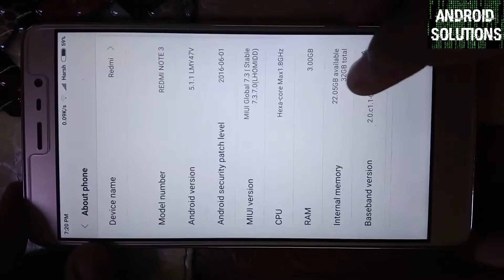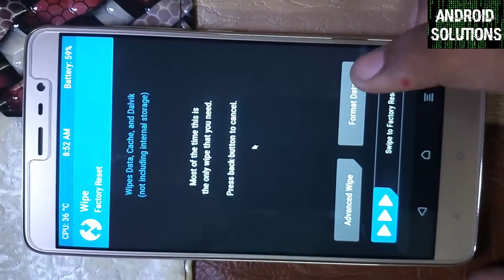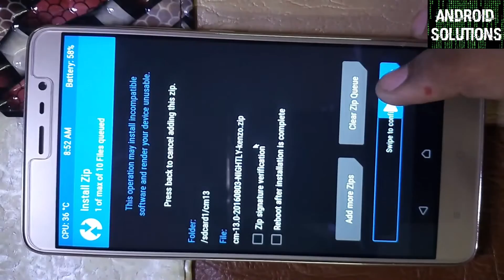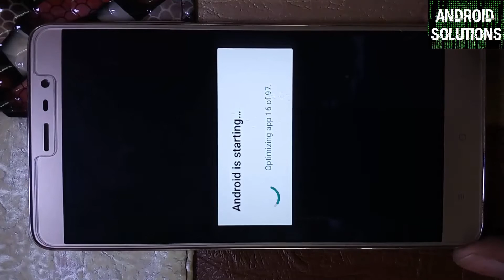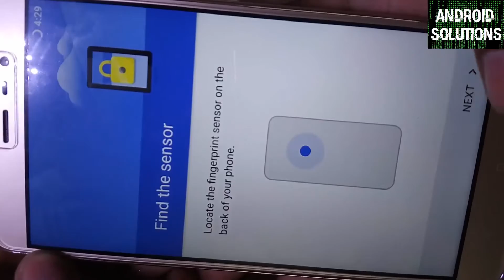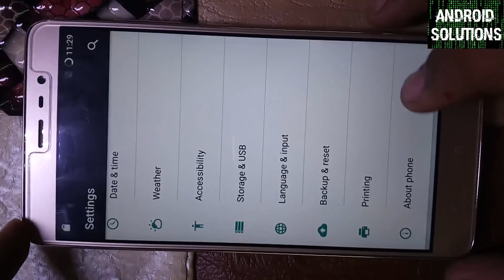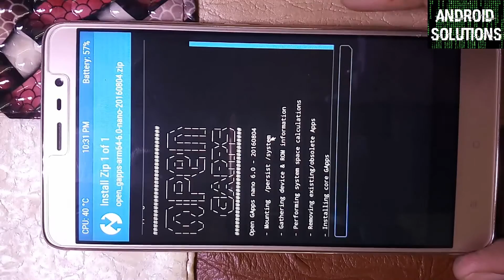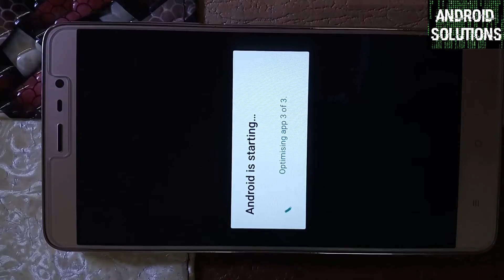Cyanogenmod 13 Rom {FingerPrint Supported) | Redmi Note 3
CM 13 ROM {FINGERPRINT SUPPORTED}

How to flash stock Android ROM on Redmi Note 3 (Kenzo – Qualcomm Snapdragon) using modded CM 13 ROM  v5.1.1. The process makes use of TWRP Recovery to flash the .zip file directly through the phone. Of course, your phone should have unlocked bootloader to do so.

Installing custom ROM will obviously replace installed MIUI but it will give enhanced experience as well as different user interface. RN3 Kenzo is indeed a powerful smartphone. It has been shipped with powerful Chipset and Processor as well as a bunch of advanced features. Initially priced at 11998 INR. , the device boasts Qualcomm MSM8956 Snapdragon 650 chipset featuring Quad-core 1.4 GHz Cortex-A53 and Dual-core 1.8 GHz Cortex-A72 CPU backed up with Adreno 510. Having that under the hood, the phone is surely capable to deliver fluid gaming experience. It’s truly a flagship 5.5 inches device powered with 6 cores processor, 64-bit processing system, and fast dual channel RAM, that’s really worth its price.

Many are in doubt when come to installing custom ROM on that beast device. Most of its users worry about compatibility issues especially that RN3 Kenzo has fingerprint features at the rear side of its body. But the developer has stated that the CM13 ROM he built is fully compatible with RN3’s fingerprint scanner. It means users can simply install the ROM, replacing MIUI, and use it daily and no big issues are expected.

Pre Prequired Steps
1}    Upgrade your RN3 to run MIUI at least version 7.2.3.0.
2} TWRP v3
3} Unlock  phone’s bootloader
4}  CM 13 Android ROM v5.1.1 flashable .zip file
5} Create full Nandroid backup before you proceed. Use TWRP    for this task.
6} Make sure your phone has at least 80% battery power.

Step 1 – Reboot your phone into TWRP recovery mode by simply launch the Updater app, tap on Options then choose reboot into recovery.
Step 2 – In TWRP, choose Wipe, Select System, data, cache & dalvik cache. Swipe to confirm wipe.
Step 3 – Still in TWRP, select Install, then choose / locate the downloaded CM13 package (.zip) file.
Step 4 – Finally, do the “Swipe to confirm flash” and the flashing process should now start.
Step 5 – Sit tight and wait till the flashing process has finished. Usually,  the process may take up to 5 minutes but sometimes longer.
Step 6 – That’s it and once done, simply boot to normal mode.
Congratulation! You can now enjoy  CM 13 ROM on your RN3..

 Required Links –